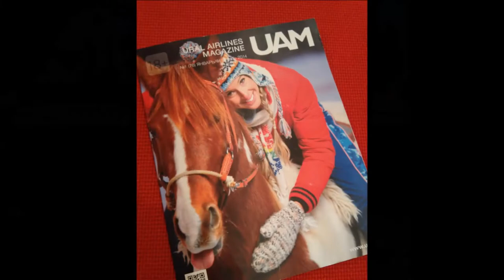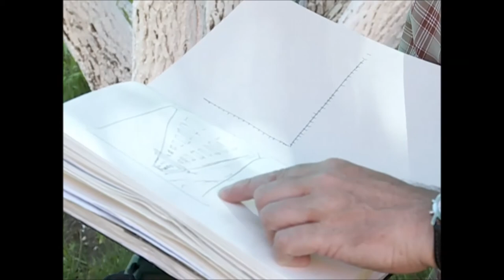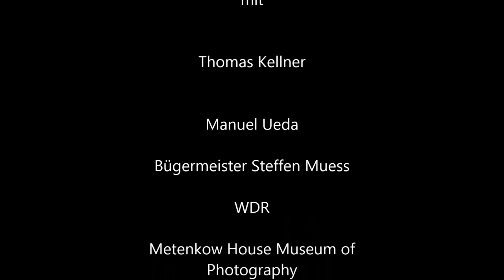Thomas Kellner - Genius Loci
Zwei Siegener im Zarenland // Two Germans in the Land of the Tsars